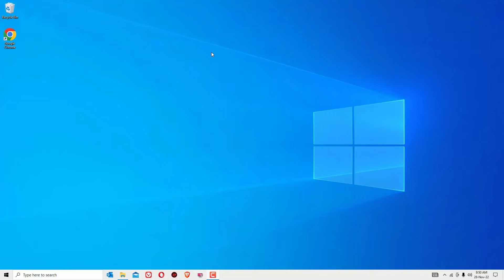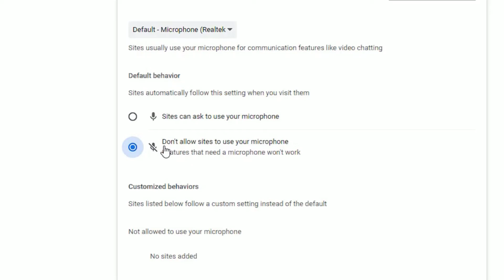How to Block Camera Access on Google Chrome Browser [2022]